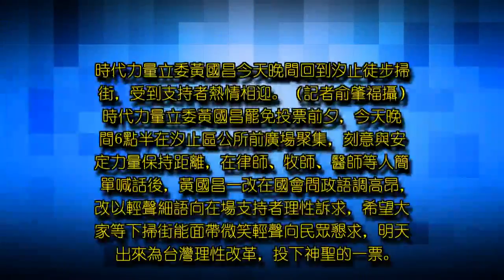罷免投票前夕 黃國昌汐止徒步掃街 支持者熱情相迎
罷免投票前夕 黃國昌汐止徒步掃街 支持者熱情相迎, 〔記者俞肇福／新北報導〕時代力量立委黃國昌罷免投票案16日登場，罷免投票前一夜最後衝刺，黃國昌與支持者在汐止鬧區徒步掃街，爭取商家與住戶支持，許多支持者不是豎起大拇指稱讚，就是用力握手要黃國昌加油！讓黃國昌與遊行隊伍精神大振。